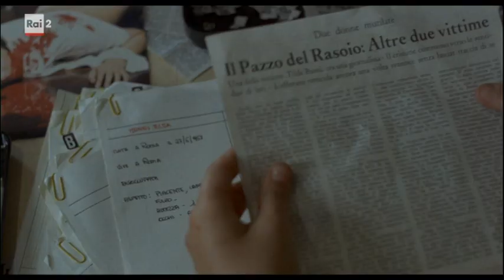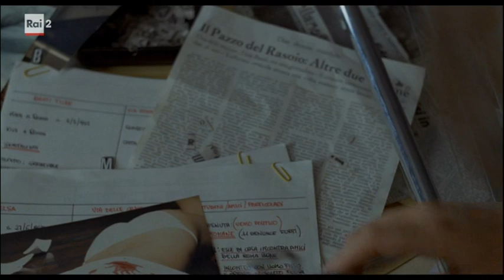Tenebre - Anthony Franciosa Lara Wendel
lei vista in molti film per ragazzi famosi